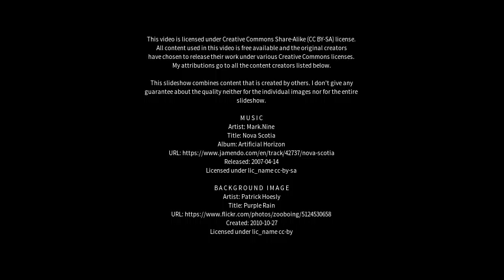Best places to visit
Best places to visit - Larrakeyah (Australia) Best places to visit - Slideshows from all over the world - City trips, nature pictures, etc.